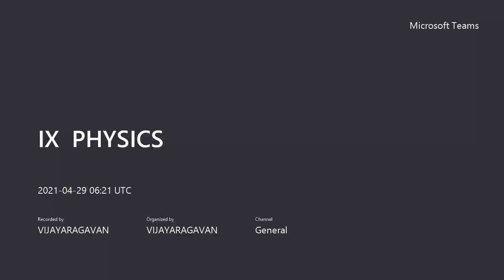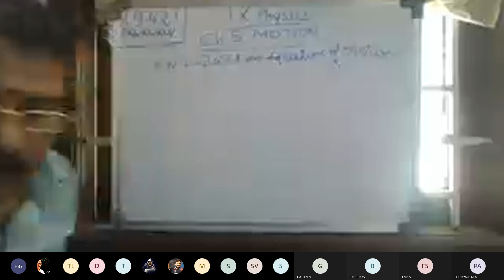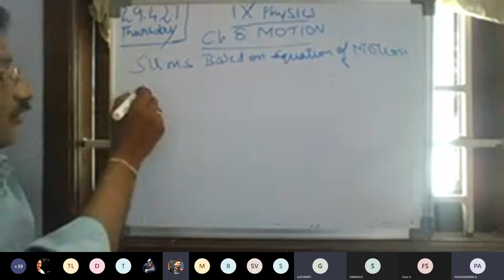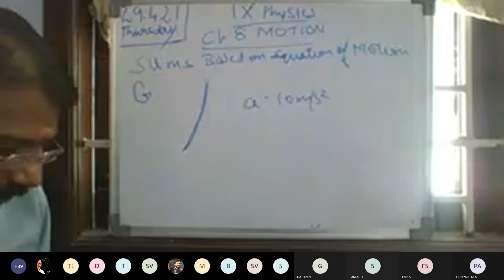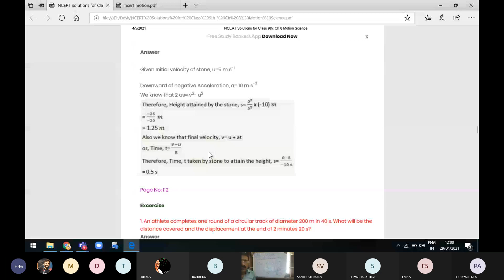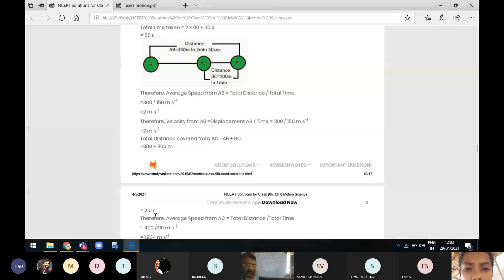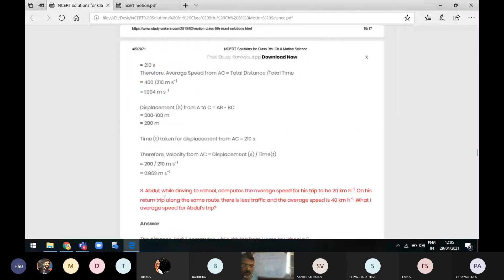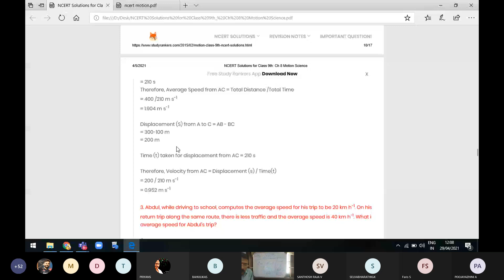IX PHYSICS 20210429 115151 Meeting Recording